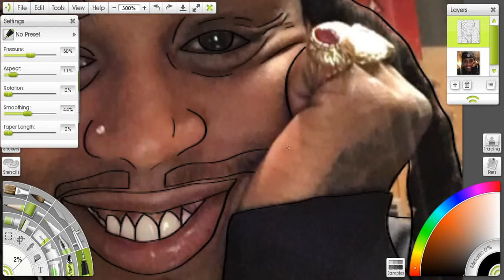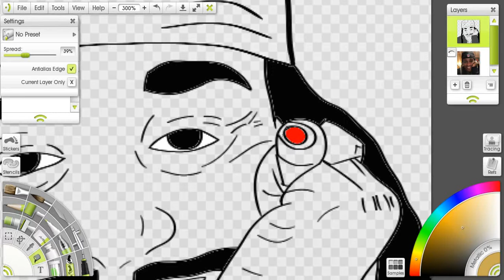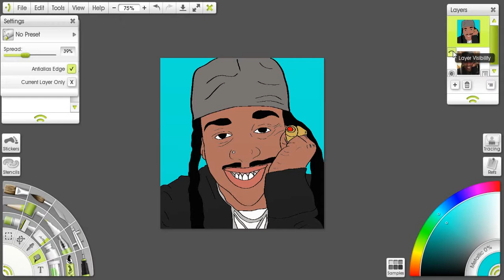Jacquees Cartoon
All the videos being played behind this video are in a playlist on my channel.